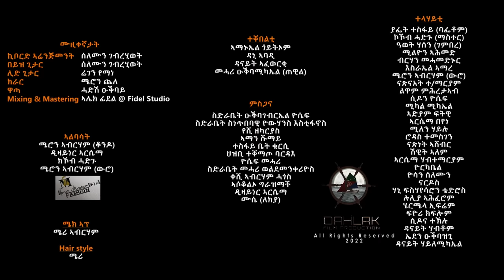HDMONA - ቅዱስ ዮሃንሰይ ብ ዳናይት ዮውሃንስ Qdus Yohansey by Danait Yohannes - New Eritrean Music 2022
"Traditional music" "Habesha Music" "Semhar"